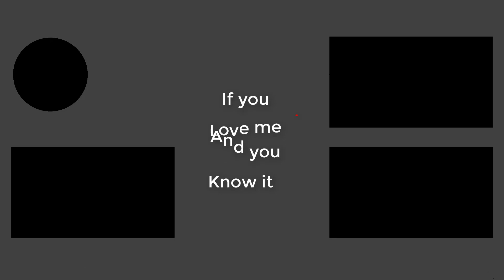If you Love Me and You Know it!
this is my Channel Trailer / Outro